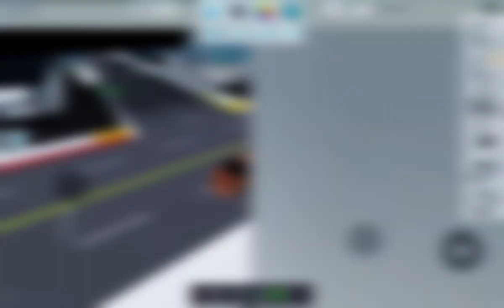TROLLING PEOPLE IN BROOKHAVEN! WHAT HAPPENS NEXT IS SHOCKING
Today I trolled in roblox brookhaven!robing people and just having some fun!